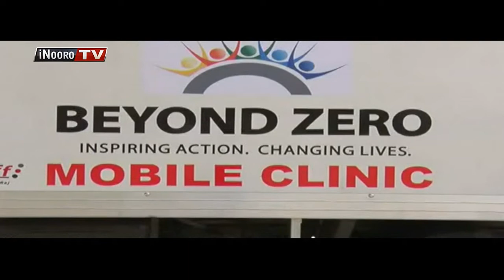Mehariria ma beyond zero